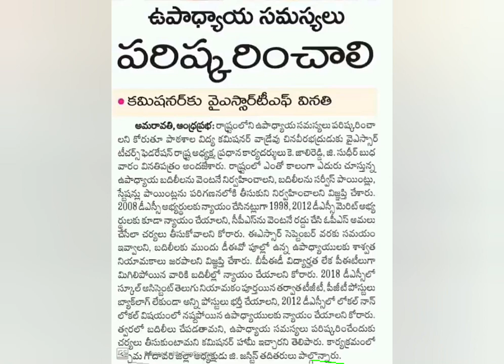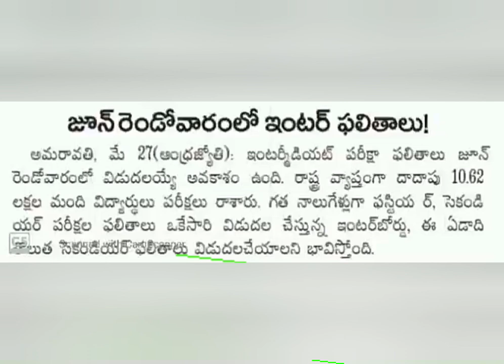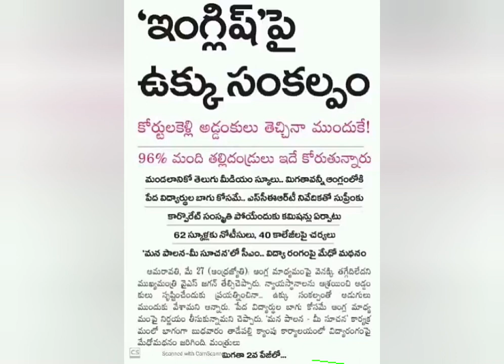జూన్ లో ఇంటర్ ఫలితాలు //టీజీటీ, పీజీటీ పోస్టుల భర్తీ... //లాక్ డౌన్ పొడిగింపు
.ap dsc latest news today//appsc latestnews today//ap grama sachivalayam latest news today.